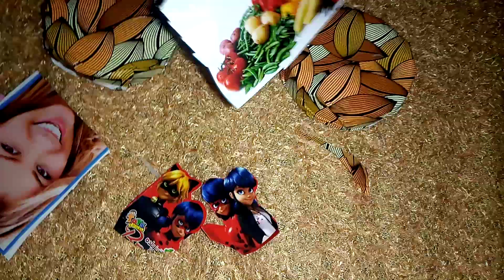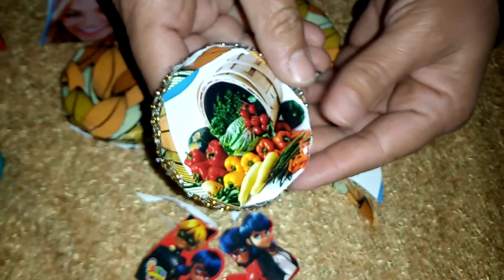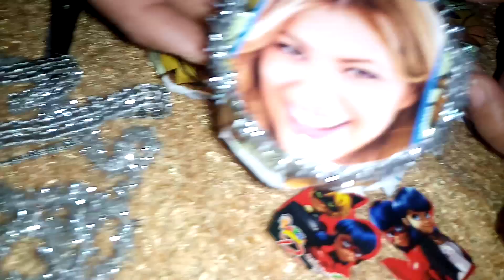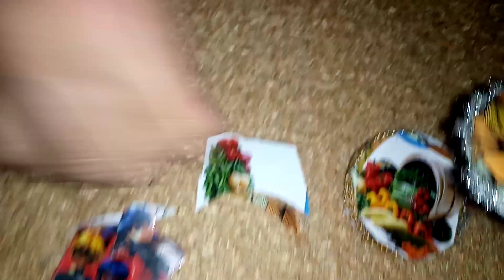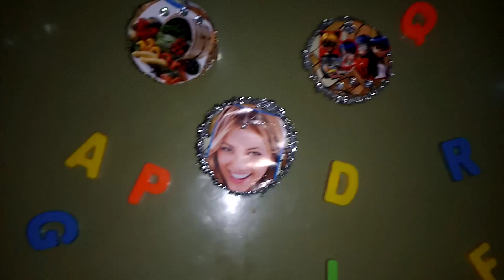اعاده تدوير#فكره جميله جدا من بكر الستان الفاضي هتبهرك ومن سهولتها هتنفذيها حالا 😍👍👍👍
اعاده تدوير افكار جديده من بكر الستات الفاضي اللي كلنا بنرميه هتعملي منو فكرة جميله وسهله تزين التلاجه بحاجات بسيطه، لكن شيك جدا  افكار لتزيين المنزل من غير تكاليف